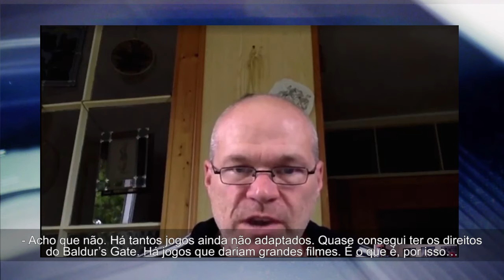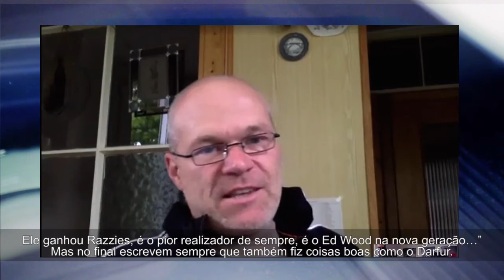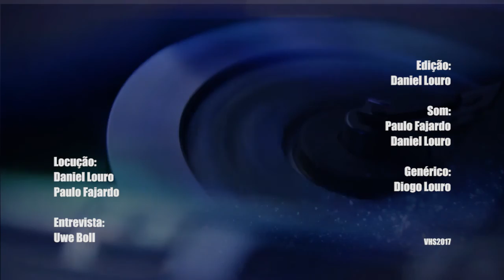Review - BloodRayne (2005) + Uwe Boll interview // VHS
BloodRayne (2005) de Uwe Boll

Locução: Daniel Louro // Paulo Fajardo
Genérico: Diogo Louro
Tema: Ant Neely - Shipping Forecast